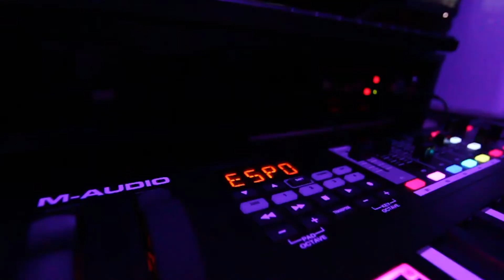Bella Espo In The Studio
Espo On The Track on the spot making a solid banger.